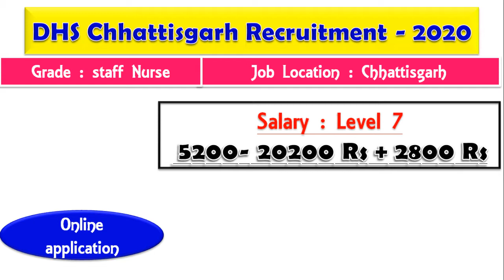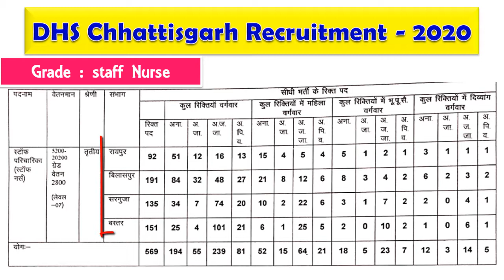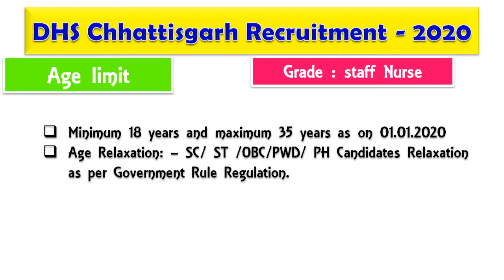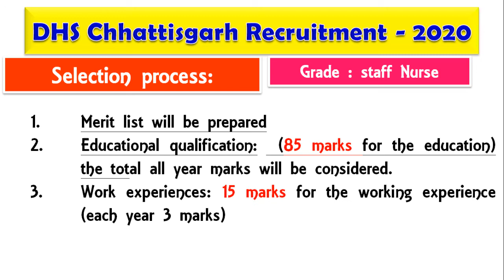CG staff Nurse Vacancy 2020 || DHS Staff Nurse Vacancy | Total post 569 | Nursing Jobs 2020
CG staff nurse vacancy 2020. DHS (directorate health services) Health and family welfare & medical education department, Chhattisgarh. The total staff nurse vacancy is 569. The remaining details check the video. To know more regarding application and vacancy details go to home page of